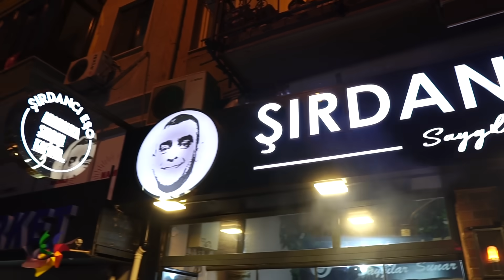İSTANBUL' UN EN İYİ ŞIRDANCILARI ! NE KADAR ZAMLANDI ?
Herkese Merhaba, Bu videoda İstanbul' un en iyi şırdancılarının 1 yıl içersinde fiyatlarının ne kadar zamlandığına baktım ve lezzetleri hala aynımı onu denedim. Şırdancı mehmet, Şırdancı eşo gibi fenomen ünlü şırdancılar bulunuyor. Hepinize iyi seyirler.